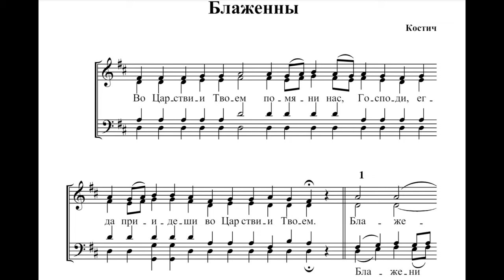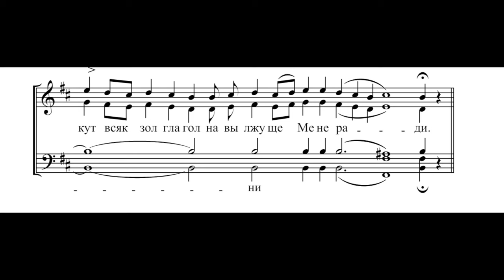Во Царствии Твоем (третий антифон) - Костич